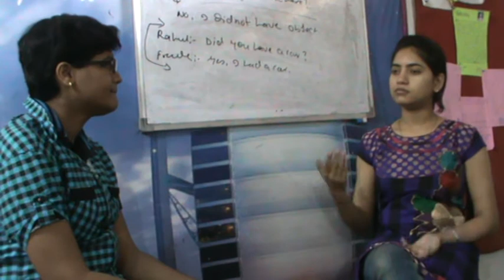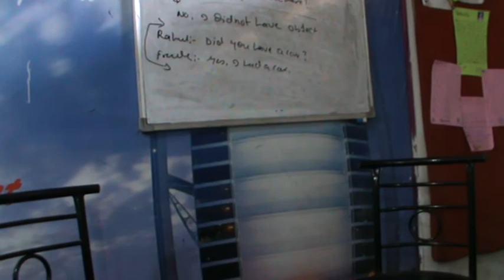NIFL RAJUL TAKING INTERVIEW OF VAISHALI